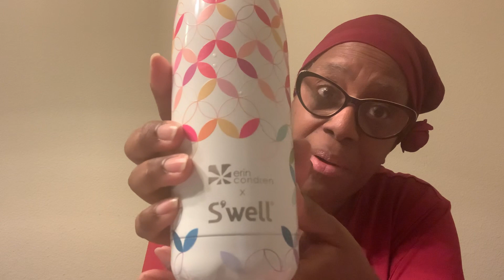THANK YOU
Wow! Thank you to ALL OF MY SUBBIES! It only took me 12 years to hit this mark!

Channels Mentioned:

Mikey of @TheCrochetCrowd
Claire Wilson @CrochetwithClare
Penny of @penley-annscreationspenny
Jennifer of @CinnamonStitches